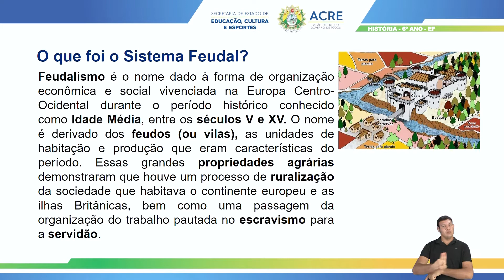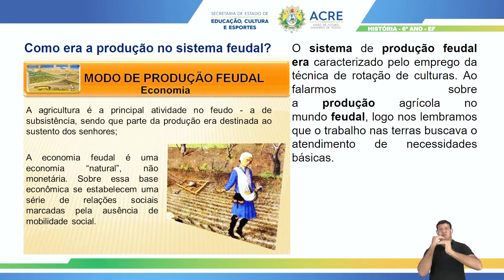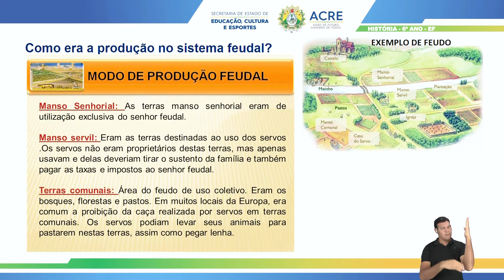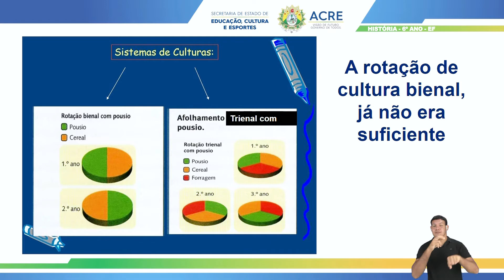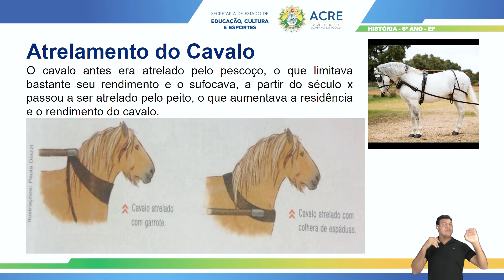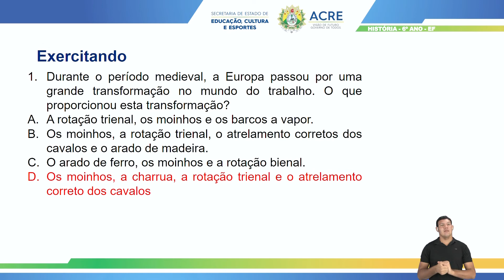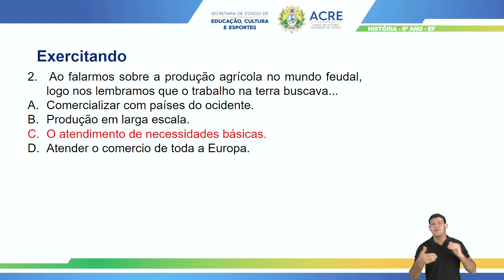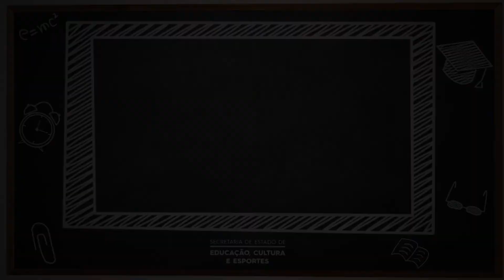6º Ano - História - Aula 28 - Crise no Sistema Feudal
6º Ano do Ensino Fundamental - Anos Finais.
Aula 28 de História.
Tema: Crise no Sistema Feudal.
Professor: Cleiverson.